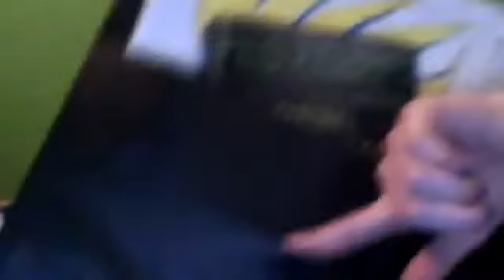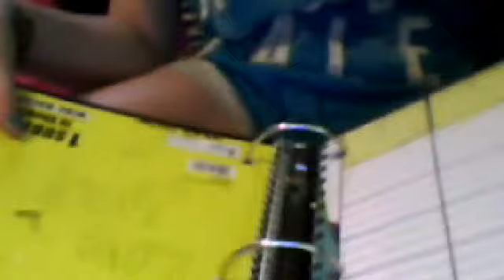just got home video!